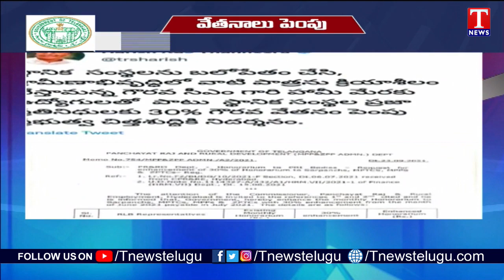ప్రజాప్రతినిధుల గౌరవవేతనం 30% పెంపు |TS Govt Hikes Honorarium To Sarpanchs, MPTC's And ZPTC's |TNews